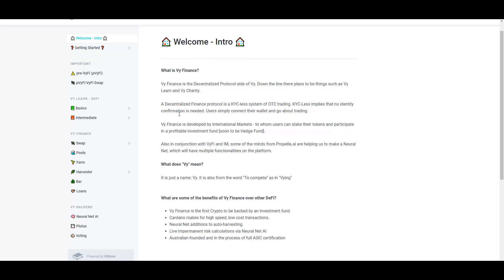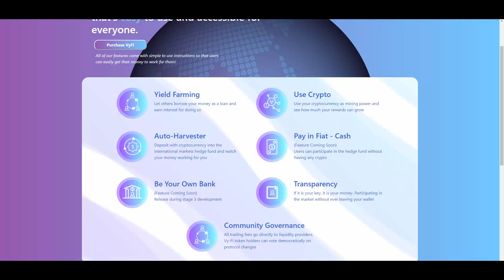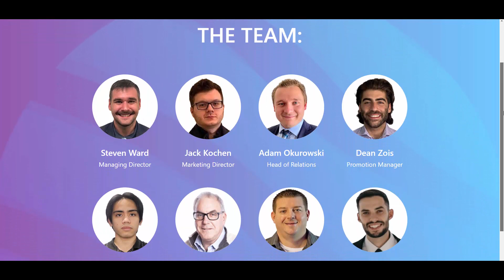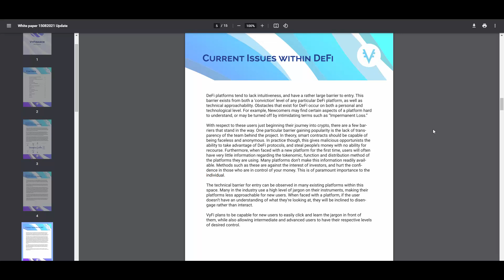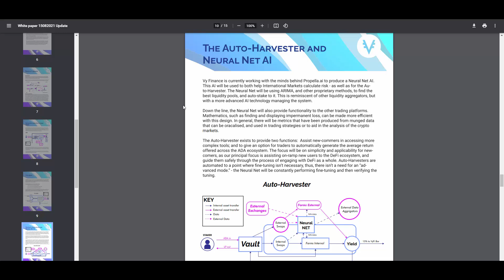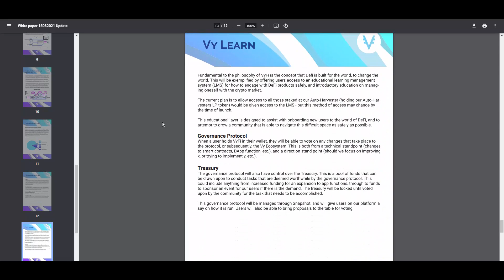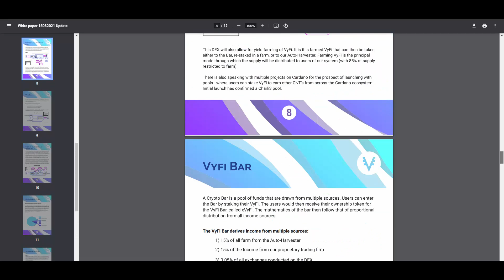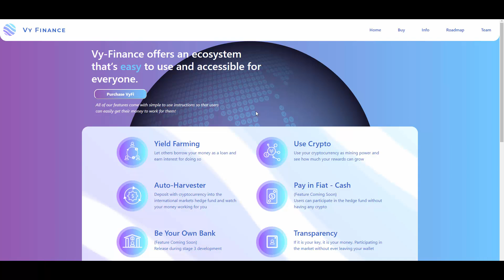[Interview🎥] VyFi - Interesting questions! One of the best ICOs of 2021?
Hey! Today I had a pleasure to review Steven Ward from VyFi! Tune in to see what questions I decided to ask and what Steven had to say about them!